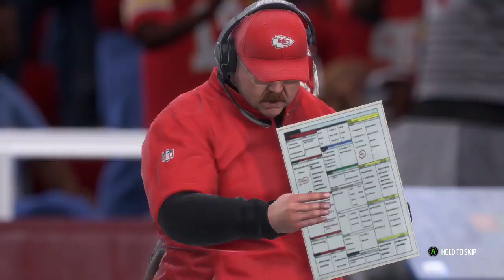Madden 18 Chiefs vs Jaguars Gameplay Full Game (Arrowhead Stadium)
Taking a look at newly released Madden 18. We have a full game Gameplay  between the Kansas City Chiefs and the Jacksonville Jaguars at Arrowhead Stadium.